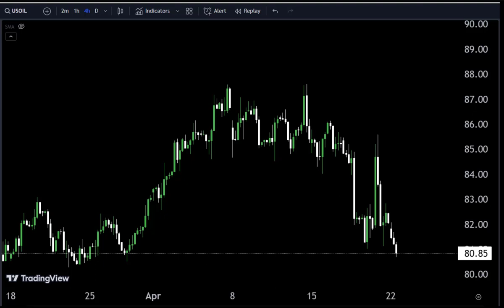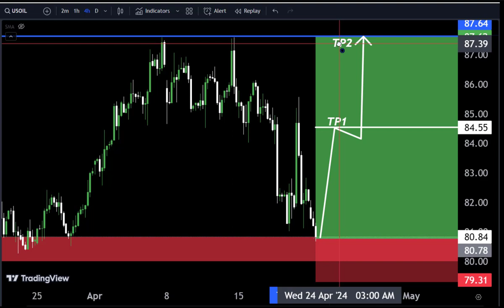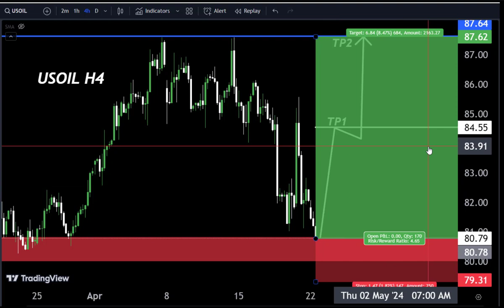USOIL Today forecast / Technical Analysis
In this expert analysis, we'll give you a USOIL price forecast to help you make informed decisions about your investments. Stay ahead of the market trends with our insights!
USOIL Short term Analysis 😎 Today Live forecast goldanalysis forexsignal forex gold forexmarketHello Traders
today USOIL Analysis 👆
🟢This Video includes_  (USOIL market update)